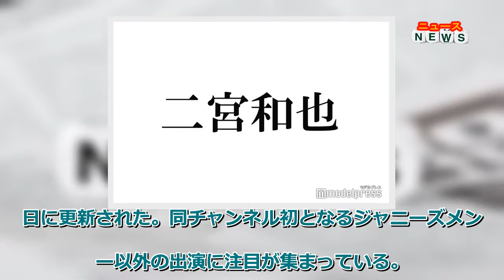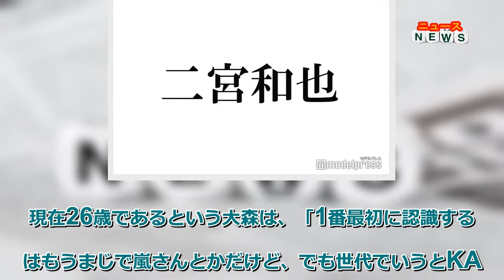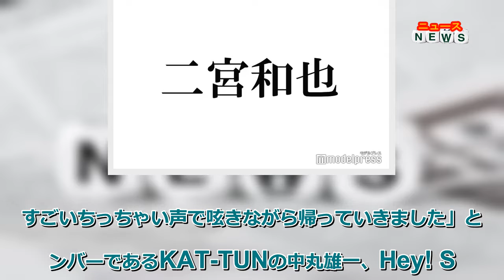最新ニュース - 二宮和也、“ファン公言”アーティスト「ジャにの」出演に「夢見てた対談」「2人の共演見れて幸せ」と反響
【モデルプレス＝2022/12/08】嵐の二宮和也率いるYouTubeチャンネル・ジャにのちゃんねるが7日に更新された。同チャンネル初となるジャニーズメンバー以外の出演に注目が集まっている。

◆二宮和也、リスペクトするアーティストと共演

動画の冒頭で二宮から「新メンバーでーす」と紹介されたのはアーティスト・Mrs. GREEN APPLEの大森元貴。Mrs. GREEN APPLEは、二宮主演で9日公開予定の映画『ラーゲリより愛を込めて』で主題歌「Soranji」を手がけている。

「めちゃくちゃ嬉しい。僕はずっとファンで楽曲も聴いていたし」とMrs. GREEN APPLEのファンであったことを話した二宮は、以前自身がパーソナリティを務めるラジオでMrs. GREEN APPLEの楽曲「Attitude」をカバーし、「このアルバムすごくいいんで聴いてください」「本当に好きでずっと聴いてて」と絶賛していた。

現在26歳であるという大森は、「1番最初に認識するのはもうまじで嵐さんとかだけど、でも世代でいうとKAT-TUNさんとか」「本当に僕のこうバイブルって言ってもおかしくないきらびやかさをずっとこの業界入ってもそういう目で見させてもらってますね」と嵐への思いを告白。

また、対談前に同チャンネルのYouTubeを撮影していたといい、「みんな話したがってました。いいな～ってすごいちっちゃい声で呟きながら帰っていきました」とメンバーであるKAT-TUNの中丸雄一、Hey! Say! JUMPの山田涼介、Sexy Zoneの菊池風磨から羨望のまなざしを受けていたことを明かした。

◆二宮和也＆大森元貴、貴重な対談に反響

二宮と大森のコラボ動画を受け、視聴者からは「夢見てた対談」「2人の共演見れて幸せ」「ニノがラジオでミセス好きって言ってたから嬉しすぎる」「2人の空気感好き」「胸熱すぎるコラボだった」「すごい対談がYouTubeで見られるのびっくり」といった反響が寄せられている。（modelpress編集部）